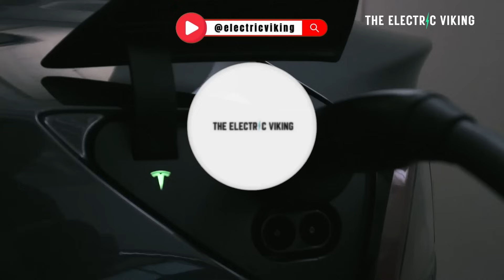American-Made Batteries: $100B to Power the Grid by 2030!